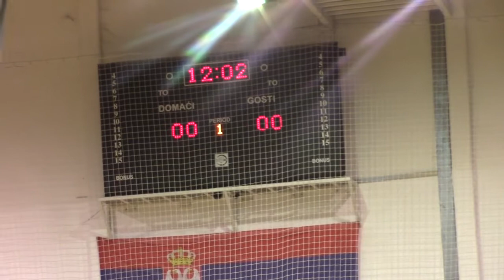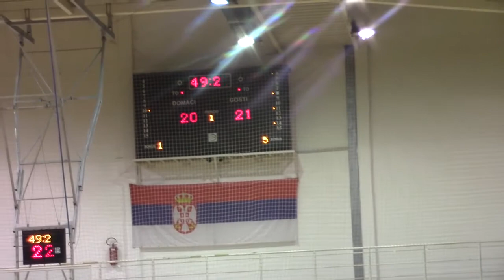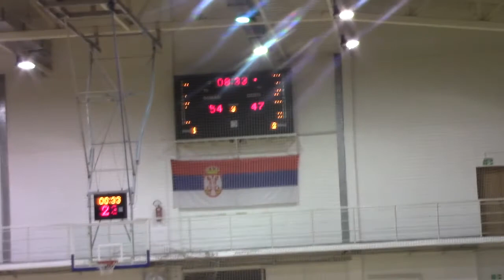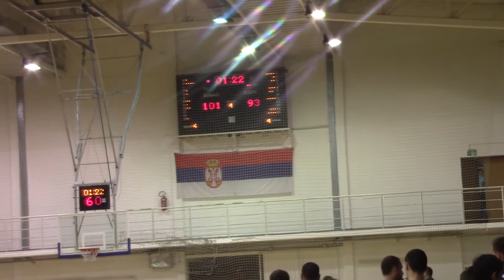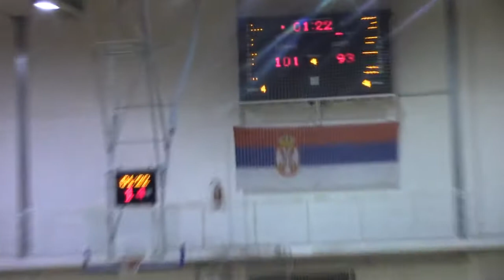KK Pirot- KK Jagodina 104 :93